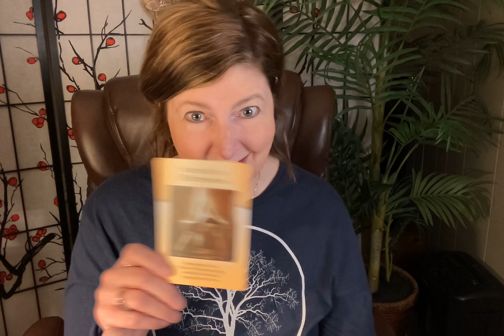Weekly Read for 2/19-2/26/23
A read from the Power of Surrender cards!